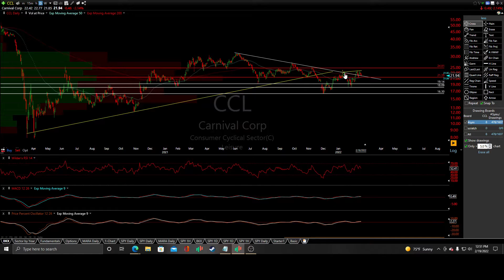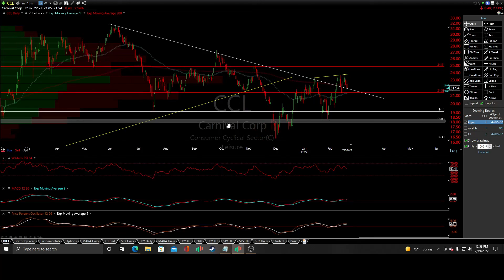The CCL Stock Short Trade Idea (Potential short Trade idea) Fundamental & Technical Analysis